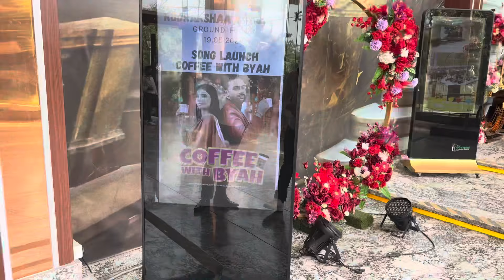Meet with ​⁠@pariranivlogs7035|| @Duggubaman3110 ने खोली सबकी पोल😳|| Cancer को दी मात👍